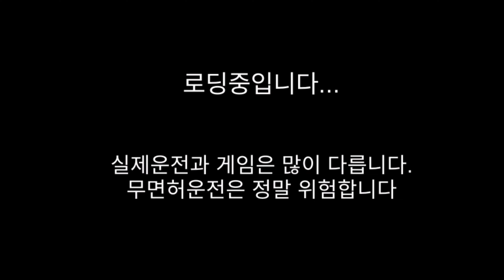.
간단한 데일리 미션을 완료하고 포인트를 받으세요